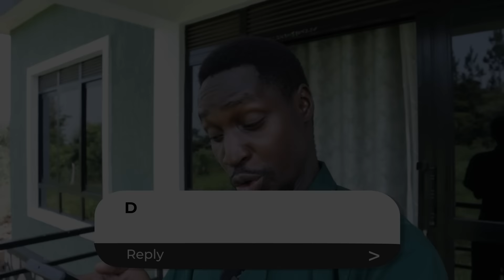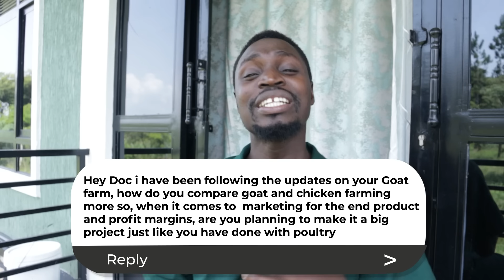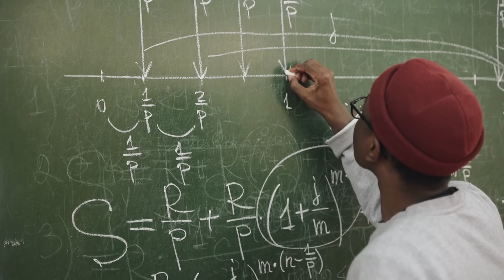Goats Vs Chickens: Which is More Profitable? Ask the Expert Q & A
If you're new to my channel, my name is Daniel Masaba. I am a retired medical doctor, the Founder and Director of Farm Up. It's a farming enterprise that did over $1,500,000 in revenue last year and is on course to beat that this year. We mainly focus on poultry farming, that's breeding day old chicks for supply to farmers, and production of table eggs on a large scale. But, how did I get here?

2016: Graduated as a doctor at 24.
2019: Started my first poultry farm with 800 chickens on borrowed land.
2021: Co-founded a breeder farm with a partner on 400 acres of land
2021: Resigned from my job as a doctor to focuss on my businesses
2022: Passed $1,000,000 in annual revenue from the poultry business
2024: Started the Farm Up Academy to help othe poultry farmers start and scale their farms.